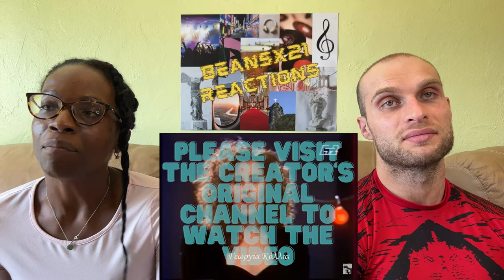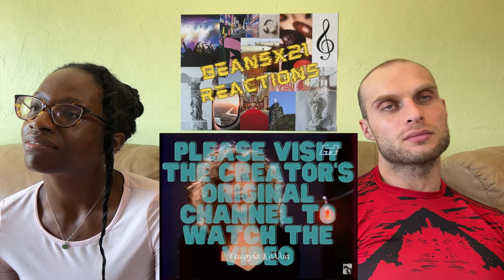REACTION TO Eleutheria Arvanitaki - To Kokkino Foustani | FIRST TIME HEARING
Today, we are reacting for the first time to Eleutheria Arvanitaki - To Kokkino Foustani.